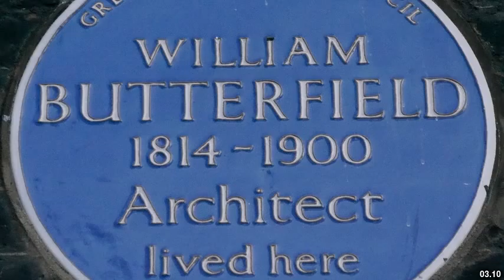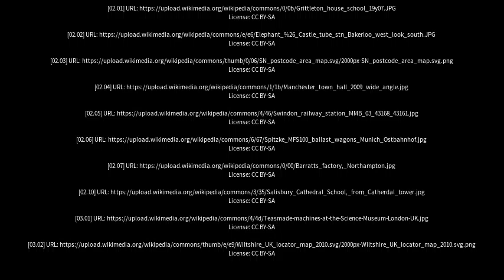Best places to visit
Best places to visit - Royal Wootton Bassett (United Kingdom) Best places to visit - Slideshows from all over the world - City trips, nature pictures, etc.